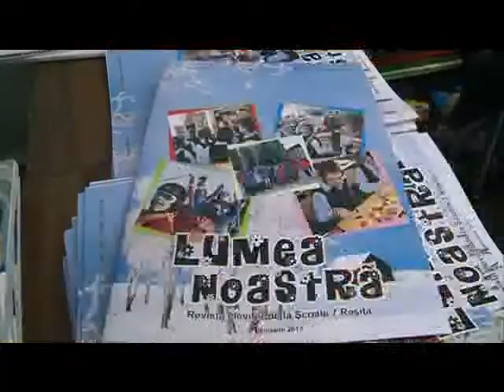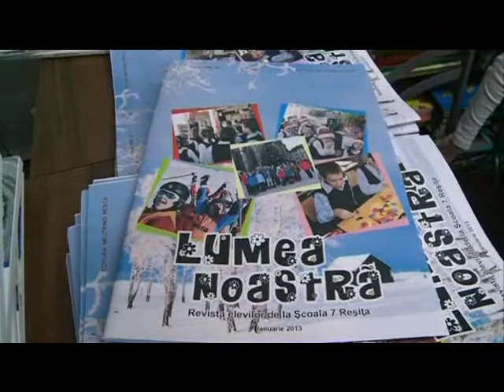Lansare revista Lumea nostra Sc gen 7 ian.mp4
Şcoala 7 din din Reşiţa a lansat ultimul număr al revistei "Lumea nostră". Într-un cadru cald, alături de prieteni Elevi şi cadre didactice de la instituţia de învăţământ, alături de invitaţi speciali au dorit să lanseze ultimul număr al publicaţiei la Librăria "Semn de carte".